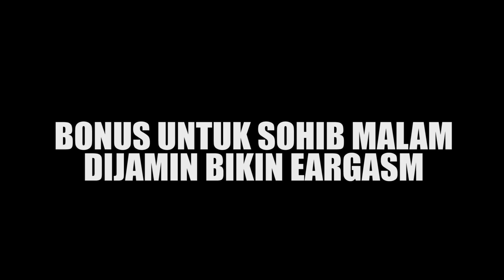DERETAN LAGU LEGENDARIS SURYA SI ANAK TENGAH YANG CETAR MEMBAHANA (BONUS BEBEBS OGUT)